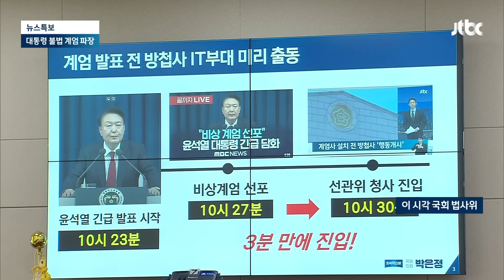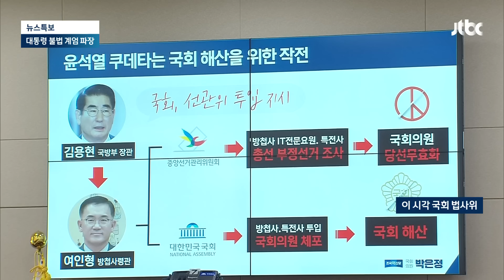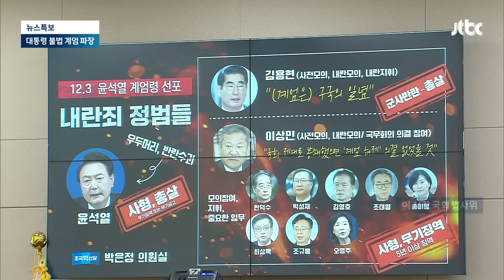[현장영상] "충암파 지시해 국회 침탈, 내란의 정범들을 소개합니다" / JTBC News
· 박은정 "국회 무력으로 침탈…명백한 내란"
· 박은정 "충암파에 별도로 지시…국회 침탈"
· 박은정 "명백한 친위 쿠데타…윤 대통령 주도
· 박은정 "윤 대통령, 역사에 책임져야"